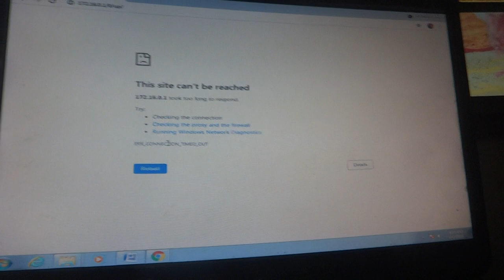Baba Ramdev Calls PRESENT TIME Allopathy DOCTOR -'Stupids worst offenders how to remain IN ima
who remained as worst offenders how to remain till date getting so many many warning to leave such post along with police officers to deny me refuse mine email phone calls to be acknowledged Message not delivered There was a problem delivering your message to . Contact the remote server administrator for details. The response was: local what to do as government not to responds in such crises of the world humanity’s existence as also for earth and creations on it as their existences its climate life vegetation etc. existences being challenged to be mis-balanced dis-balanced state disrupting shaking vibrating ocean water as the roots of all's instabilities places as inner deepest roots of living and non living elements of Indian side earth on thus rotating distorting shearing giving torsion on viscous ( as if like melted glass like viscous to feel from where their mind play to feel as the whole universe as if viscous made to them to catch physically ) reaching and then practicing the worst destroying sex coitus to break those places4/24/2021 They are not upper sky super -celestial power or not ghosts power or but very ordinary human who who as leftist irreligious cursed mentalities of Bengali race demonic like powers as but their semi scientific cum witchcraft of undersea using vast sea media they are playing enjoying mystic human animal birds etc killing invisible power thus they are not at all upper sky power & also different from ancient Danab Asura demons concept (of body power as modified ) these are culprit satan scientific fraud but of worst harmful nature as Mayabee Mystic invisible power playing humanity remaining in scuba diving underneath sea of Mexico to play witchcrafts play of which all actions now made mechanization with instruments Automation with instruments us ( India USA from Mexico gulf one common place most vulnerable place ) Ravanic power which are only underworld power ) and Lok shobha speaker should sit together and thus emergency basis terms conditions as seen on continuous death and flash flooding etc dams building collapsing street accident heart attack related facts as informed as been now to you all also by me on serial invisible underplaying as invisible; hands minds instruments playing to influence of our fates actions steps thinking life span etc etc as occurring death a s so many many millions as if in a week premature death those are just assassination doing killing by deliberate targeting manner manner remaining normal nor complains to leave body in such hurry ness to such cases of Manohara Parrikakar Jayalaltha Som Nath Chatter Jee Atale Behrai Shushma Swaray Ram Jet Malani Arun Jeitle Sheela Dikist give hapzardly to make those serially in which short specially as arranged organized date fixed by some one to make life abridged or taken by killing what not normal death just murdering in4/24/2021 Gmail - what animals to ask me what about Indian human sense are prevailing at all or mesmerized or blocked hacked or jammed or ma… they are not unwinding of bodies by female of male partners and male to make female bodies in opposite actions of sex performing as partners . Magic is intriguing partly because of its unsettling of authority (a theme wonderfully explored in Susanna Clarke’s Jonathan Strange and Mr Norrell) and its history . as Rowan William conclude that in his article of all witchcraft comes from the carnal lust that is insatiable in omen, as it says in Proverbs: “There are three things that cannot be satisfied and a fourth that never says ‘enough’” – namely, the “mouth of the vagina” – which is why they gratify their desires even by doing it with demons . . action doing getting me as their karta to their women WITCHCRAFTS HEEN YANA TANTRIC ) in inner deep sea to penetrate Stress torsion giving cycling and anti cyclic rotation .such undersea witches are using high speed machine TO CATCH ATTACK HEART CHEST BRAIN BELLY PENIS URINARY TRACT INNER MUCOUS DAMAGING ETC AS THEY ARE TO SELECT TARGET THEY ARE NOT leaving me they can harm any one on earth even if I am not in life now as they managed such device in before scientific set up been created 1960 before mine en attainment after 1995 onwards rotor to create high pressure or low pressure zones ( bring untimed rains storms calamities of all kinds ) ( winding unwinding of such magnetic fields at molecular levels actions to happen to look those and talk see underneath people as demons and their rebelled children and spiritually to support me what I say as mind levels who can make mobile as per his or her wishes like me to see those ) etc breaking inner earth metal storing placing inserting earth through deep sea undersea route magnetic fields changing misusing gravitational fields mind layers misusing etc if though these are being form ed by a series of magnetic light waves or gravitational inner most layers what can be handles displace by machine